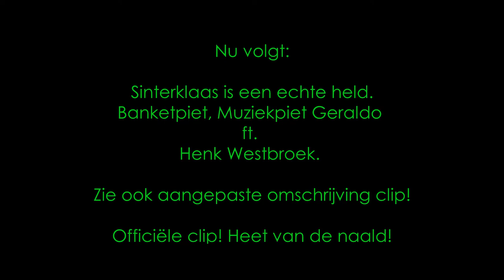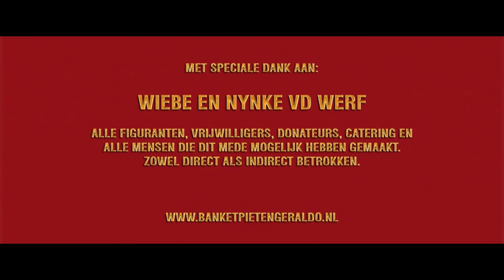Leuke Sinterklaasliedjes! Zie ook aangepaste omschrijving clip en Erwina.nl DankUWelWelWel!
Met o.a. :

Sinterklaas is een echte held: Banketpiet, Muziekpiet Geraldo ft. Henk Westbroek zie omschrijving clip!

Officiële clip! Heet van de naald!

NietOmdatIkHetZeg
AlleenAlsJeHetZelfWilt

Dit gaat natuurlijk niet altijd op. En daarom schreef ik een  lyric over het goede werk dat Amnesty doet:

Tinyurl.com/PinaJonesRemixen

TinyURL.com/YoYoYoYoBabyPopYeahYou

ErwinaAliasPina

(Artiesten betaan NIET! MENSEN! Idols? Only human.